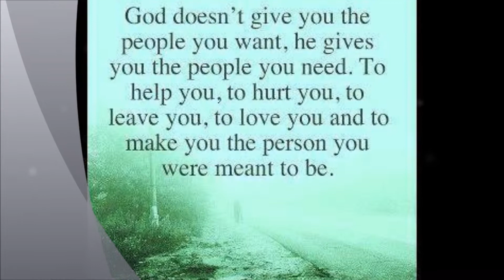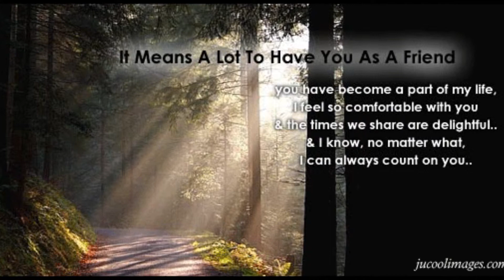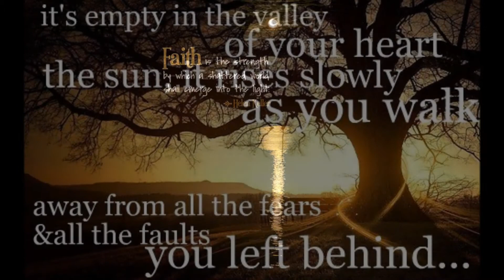Your Light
Just to uplift all who need uplifting and to bring a smile to your face :)

I made it one day and never got it up so a late post here so enjoy it and be happy.

I thought some people needed a little TLC sooooo. I tried to make a cheerful video if I failed let me know